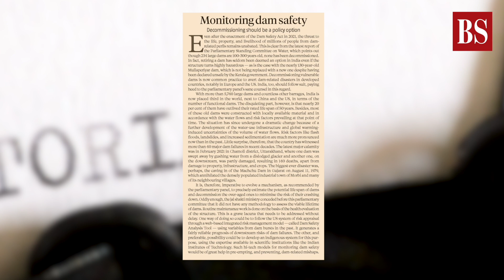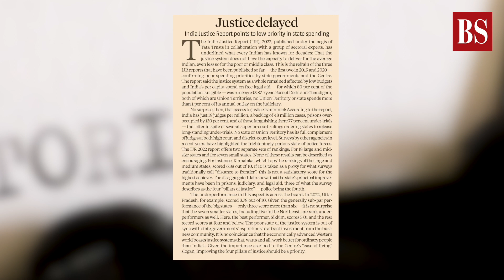BS Views of the week: RBI policy, Finland's Nato moment, Indo-US relationship, and more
Business Standard's opinion pages this week focused on RBI policy outcome, Finland's Nato moment, Indo-US relationship, and much more